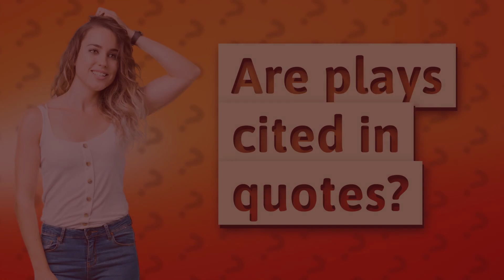Are plays cited in quotes?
To Quote or Italicize? Citing Plays Made Easy • Citing Plays Made Easy • Confused about how to cite plays? Watch this video to learn whether plays should be quoted or italicized, based on the style guide you're following. Get the right format for your writing and avoid any citation mishaps!